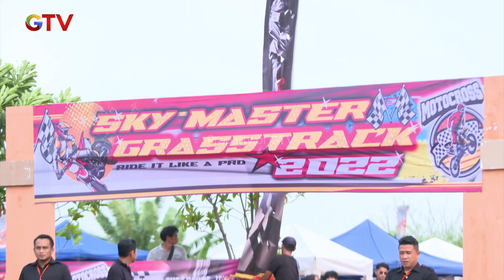Warrio Dan Serigala Bertemu Lagi - Anak Jalanan A New Beginning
Warrio Dan Serigala Bertemu Lagi